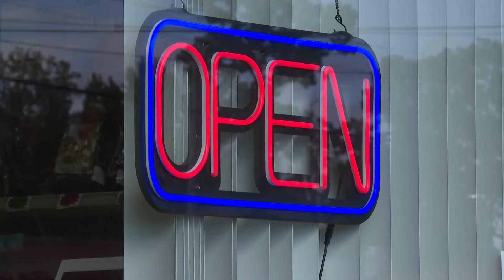JSO: Man kills wife in apparent murder-suicide at Southside apartment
Police were dispatched at 9 a.m. after family members found the spouses during a wellbeing check.